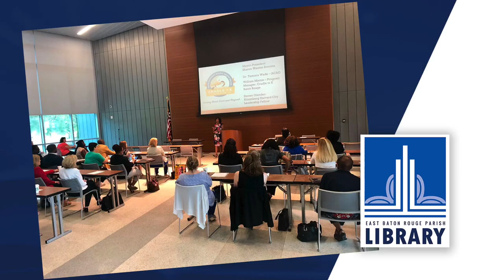Cradle 2 K Baton Rouge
Mary Stein interviews Will Minton, Project Manager for Cradle 2 K, an early childhood development initiative by Mayor Sharon Weston Broome.